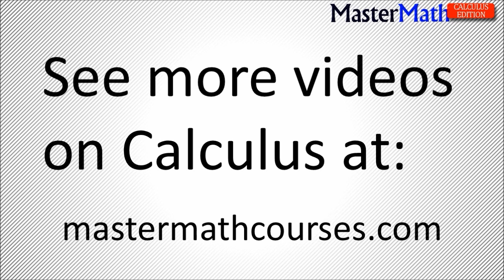How to Pass Calculus without Studying to Death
We go over how to study effectively and the rule of three.